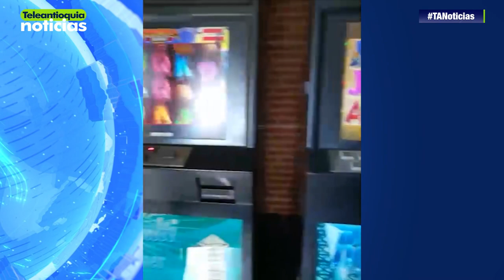Autoridades decomisaron 166 máquinas de juegos de azar sin documentación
En un operativo contra las rentas ilegales de juegos de azar, Coljuegos, la Alcaldía de Medellín y el Ejército Nacional desarrollaron una operación para visitar casinos en la capital antioqueña, dejando un saldo de 166 máquinas decomisadas, por qué no cumplian lo requerido para operar.

-Teleantioquia Digital-